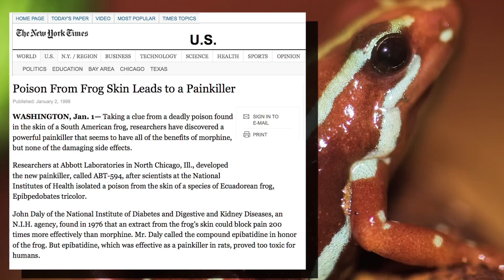Amphibian Avenger: Smithsonian Scientist Brian Gratwicke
Join National Zoo Conservation Biologist Brian Gratwicke in his work to save Panama's frogs and other amphibians from extinction. You can also catch up on his dispatches from the field on the Panamanian Amphibian Rescue and Conservation Project's blog